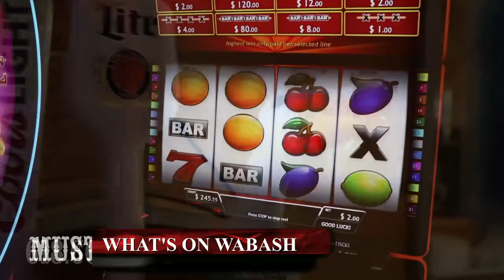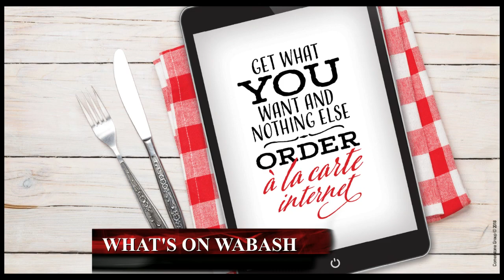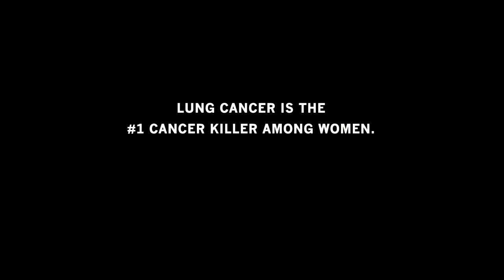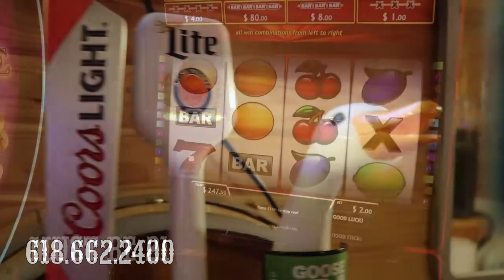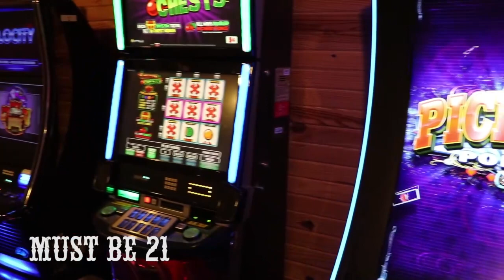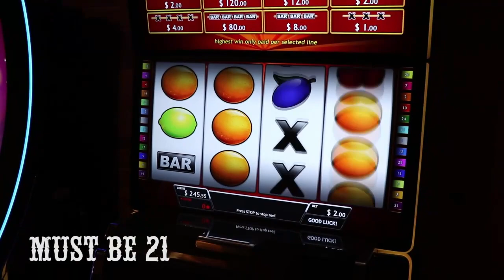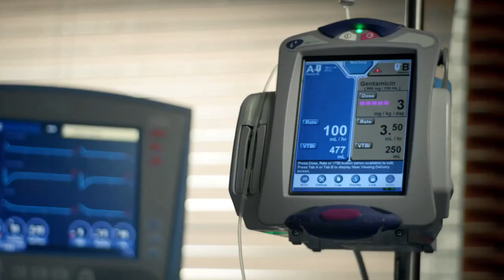Big Talk With Bruce Dickey - Frontier Community College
Staff from Frontier Community College joined the show to discuss the many events taking place there over the rest of the summer and into fall.  From left, Kara Blanton, Academic Advisor, Carrie Halbert, Coordinator for Recruitment and Retention, and Julie Bryant, Coordinator of Public Information and Marketing.